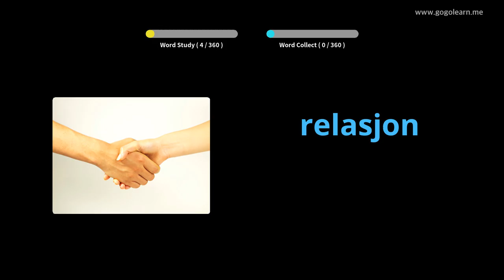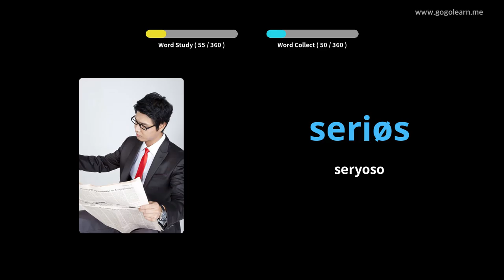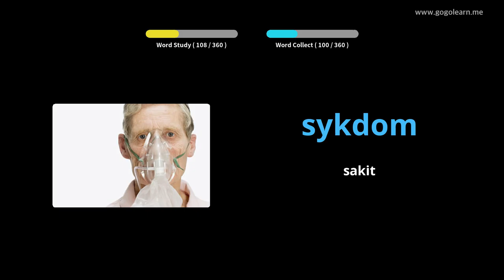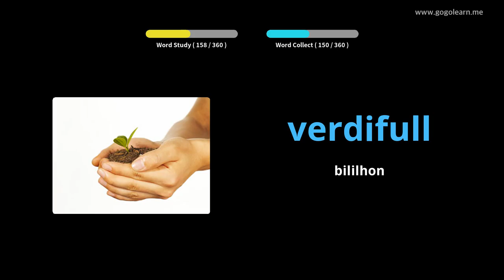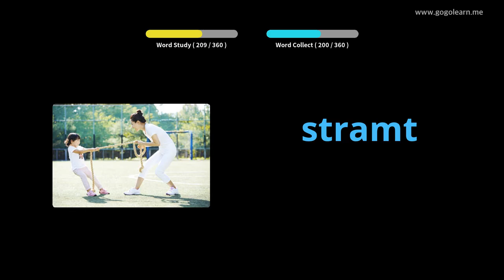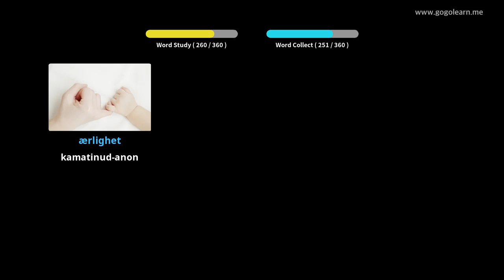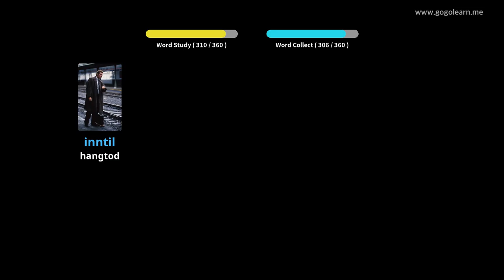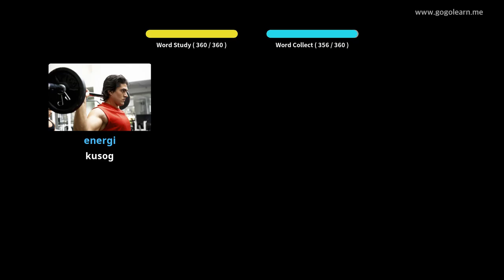Norwegian nga Bokabularyo sa Secondary School 3 | Golearn